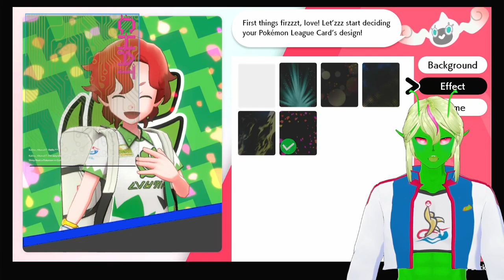Journey to Hulbury (a Pokemon Shield VOD)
Time to head to Turfield and the Water Gym using only the Galar Starters.
Current Victories: 29 | Current Losses: 3